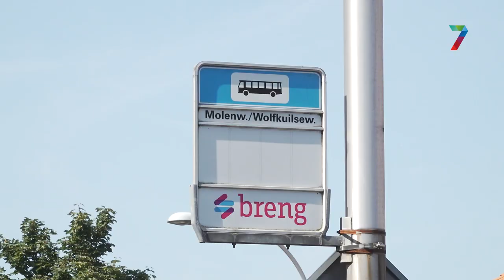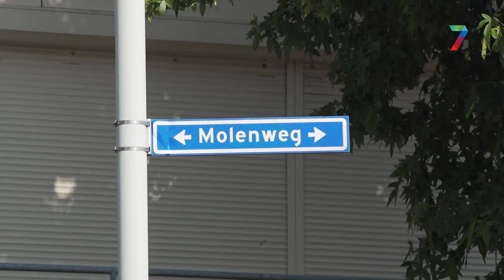Bewoners vinden verkeerssituatie Molenweg 'absurd'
Bewoners rondom het kruispunt de Molenweg en de Wolfskuilseweg zijn de verkeersoverlast spuugzat. Al jaren ontstaan er veel gevaarlijke situaties omdat er veel te hard wordt gereden.